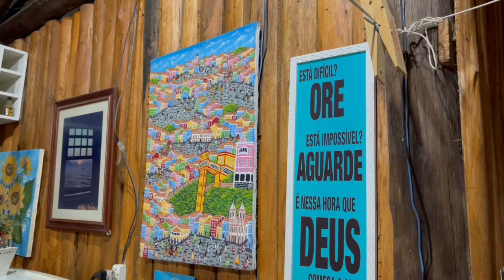Bom dia, amadinhux!Hôx acordê com o coração cheinhu de amor e gratidão!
Bom dia, amadinhux!
Hôx acordê com o coração cheinhu de amor e gratidão!
Foi uma semana muito especial!
Vô à missa para agradecê a Deus, por tudo e por tanto!